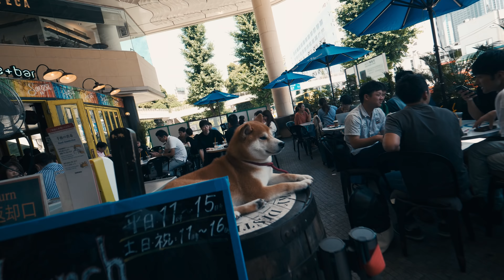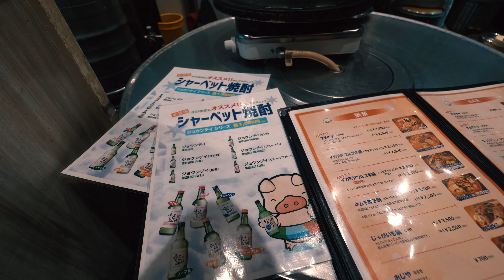Is she FUNNY?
⌛ Daily Vlog, episode 566. Being expressive can be tough! Especially when English isn't your first language.

🇵🇱 DOSTĘPNE NAPISY W JĘZYKU POLSKIM! 🇵🇱

✎ FANMAIL
▸ Address:
   Tofu Media LLC
   3 Chome-4-2 Hiroo, Shibuya,
   Tokyo 150-0012